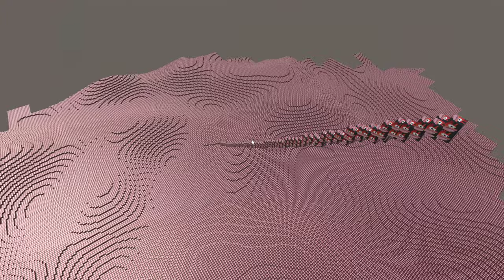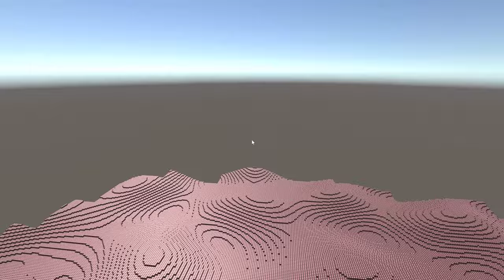Basic chunk rendering and block placement! Minecraft in Unity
Need to stay busy during quarantine...
-Chunks are 16x256x16 blocks
-Every chunk is 1 single mesh
-Render distance is 16 chunks in front of you (32x32 all around, 1024 meshes max)
-Everything has colliders, so you should be able to walk on it. Raycasts are used to place/remove blocks
-Sorting of chunks, unloading and generating with perlin noise is on background threads
-Rebuilding/updating chunk is on main thread to keep it responsive to user input
-Its super fast obviously, unity is pretty good